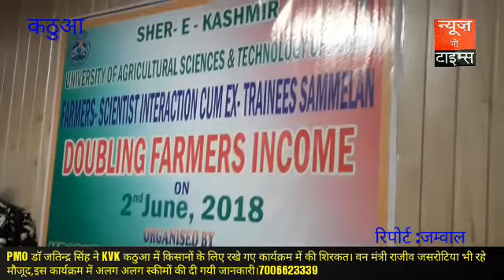लाल सिंह है भाजपा के ही सिपाही उन्होंने नहीं किया कुछ गलत --डॉ जतिन्द्र सिंह (PMO)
रिपोर्ट :जम्वाल